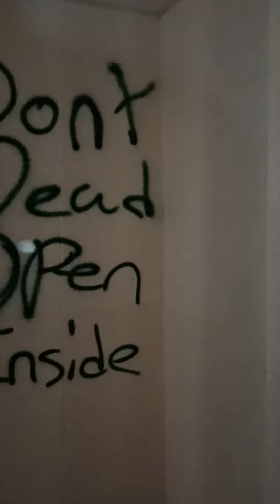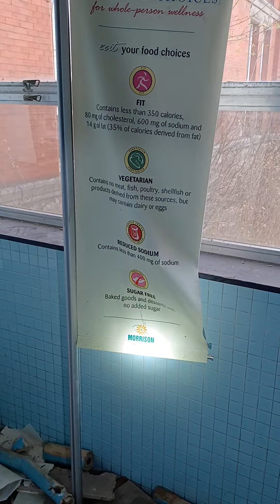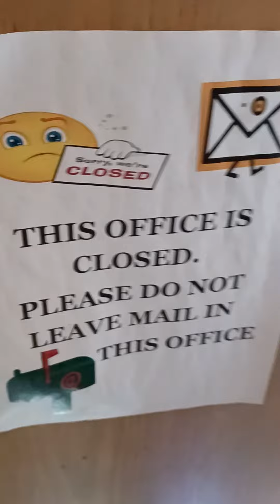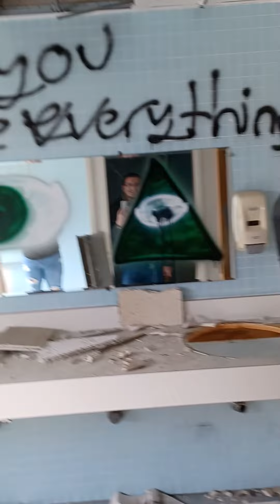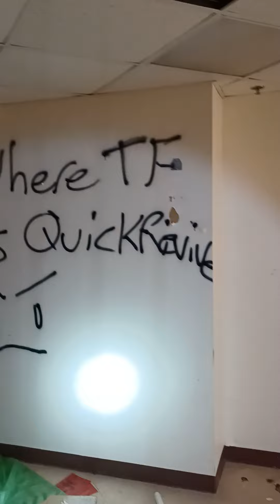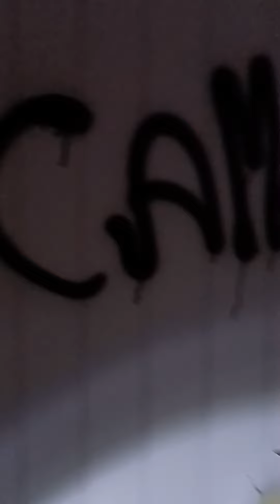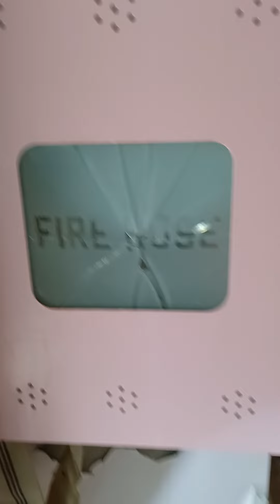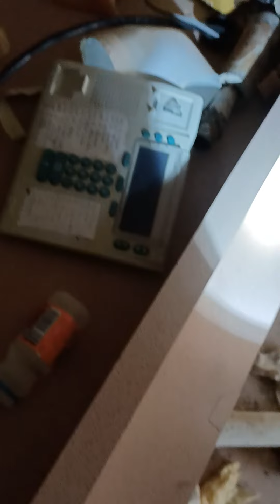Abandoned hospital attached to abandoned school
we ventured into a hospital we hadn't been to In a while and heard some stuff, explored some stuff and seen some stuff